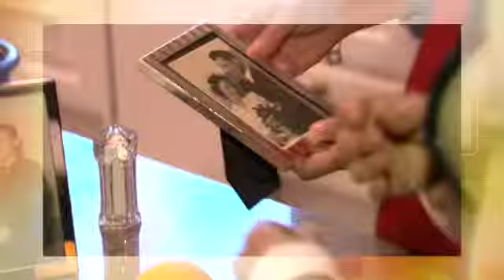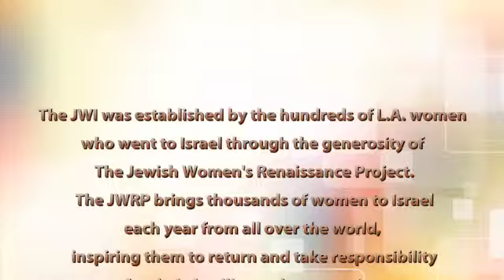Aish JWI 2014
Aish LA's Jewish Women's Initiative Program. Empowering Jewish women to communicate the beauty, joy and relevance of Judaism in their homes and communities. We believe in the power of the Jewish woman to inspire, transform and elevate our world.